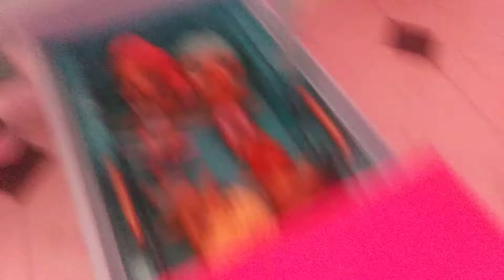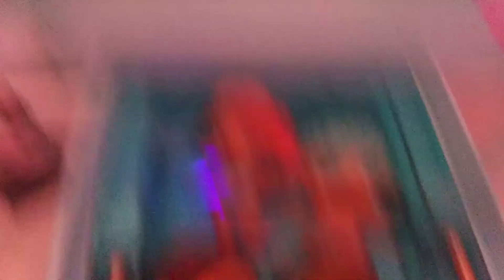crazy love pool party. 🌊+😍=LoL love 💘